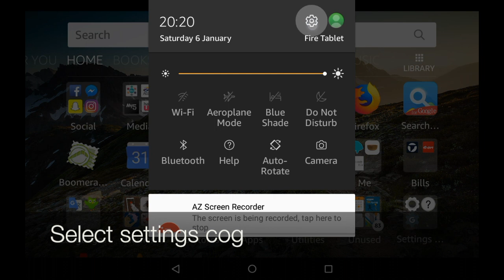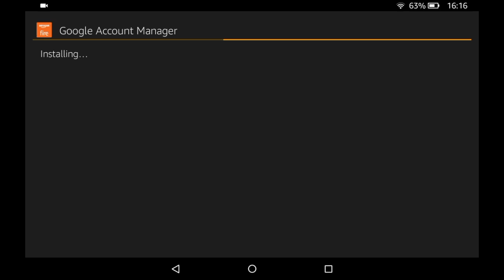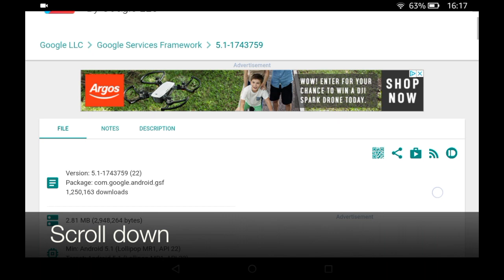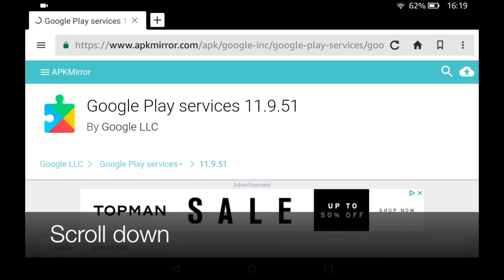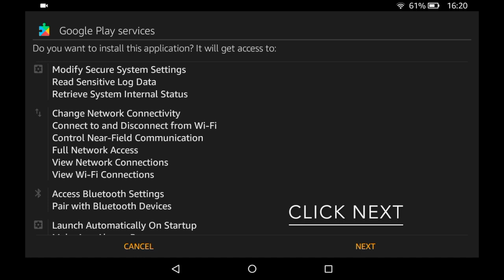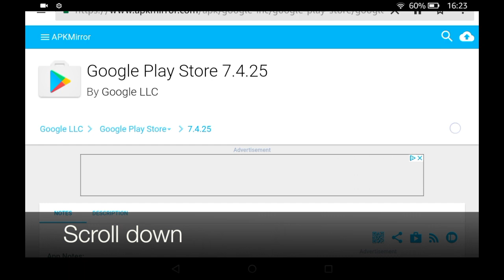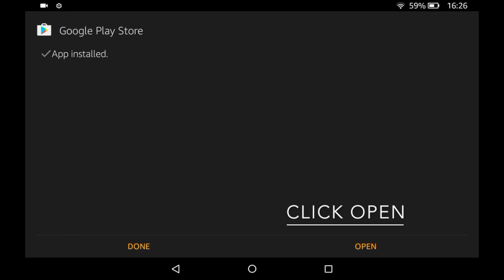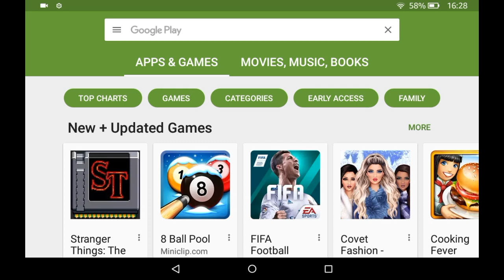How To: Install Google Play Store on an Amazon Fire HD 2018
The video gives step-by-step instructions on how to install the Google Play Store on an Amazon Kindle Fire HD 8. Will most likely work on an Amazon Fire 7 and Amazon Fire HD 10 too.

I have provided the links for the direct web pages to each of the files you need to download and the files must be installed in the order they are in.